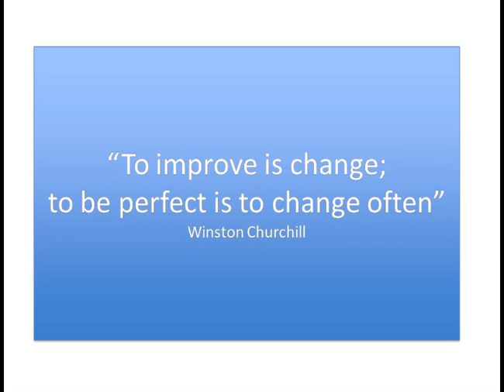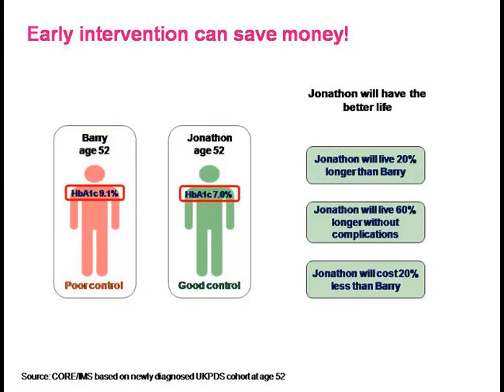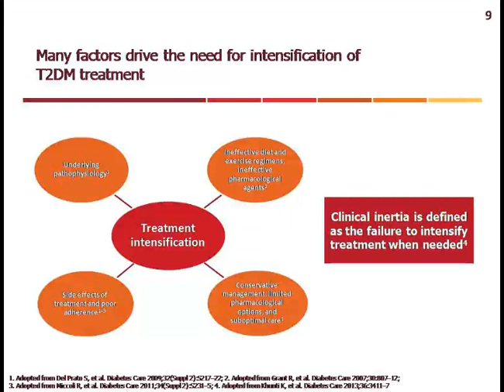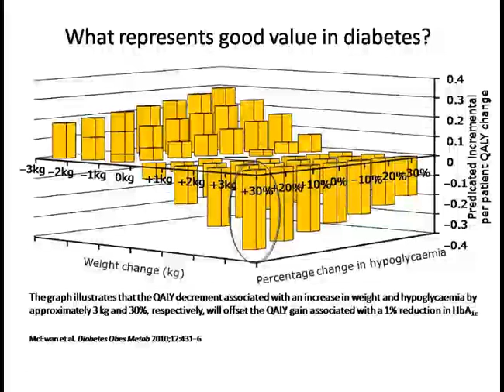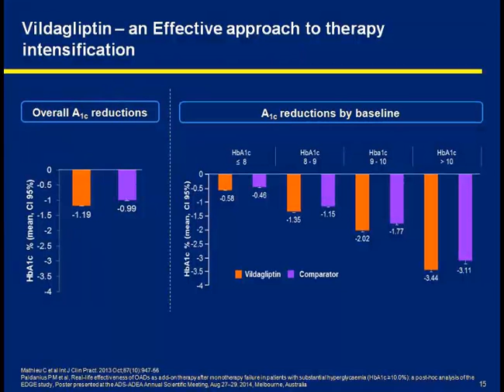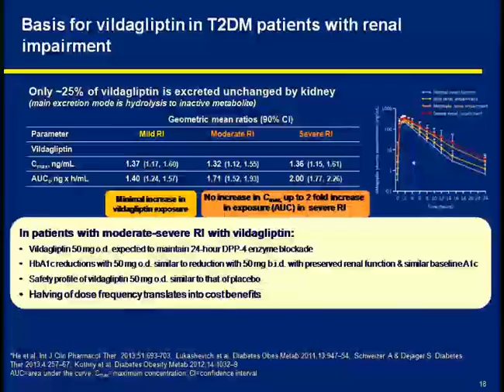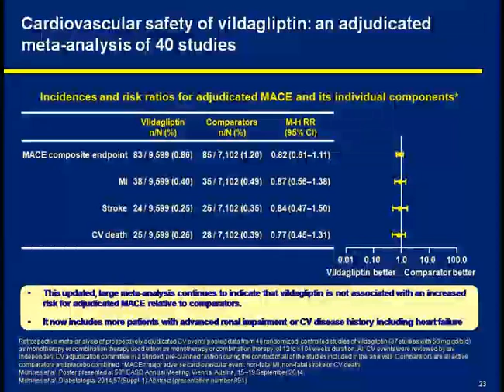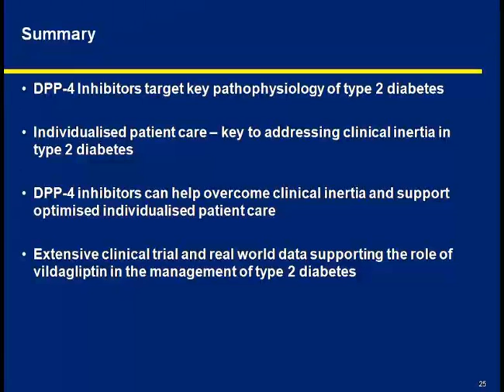Dr. Marc Evans (UK)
Personalizing Diabetes Management